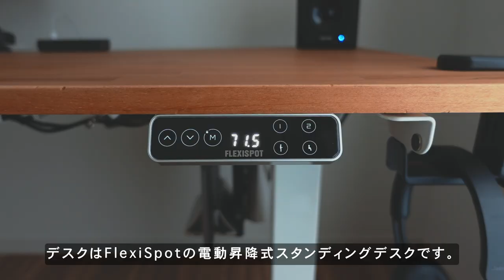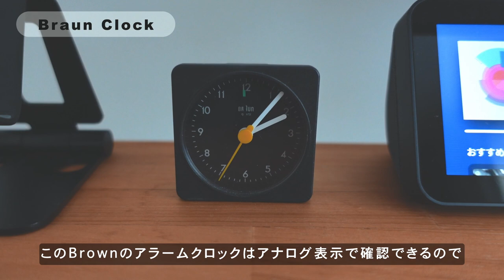【デスクツアー】社会人のシンプルなリモートワーク環境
リモートワークとなり、自宅で集中して作業ができる環境を整える必要となりました。少しずつですが、長時間の作業でもストレスなく生産的に仕事ができるようデスク周りのアイテムを整えましたので、参考になりましたらうれしいです！

動画内で紹介しているアイテムはこちらです。

🖥  デスク
FLEXISPOT 電動昇降式デスク
スタンディングデスクマット
ケーブル収納ボックス
モニターアーム
モニターライト
ウッドパームレスト
HHKB吸振マット
ケーブルオーガナイザー（類似品）
CPUスタンド（類似品）

🪑 チェア
サリダチェア

💻  コンピューター・アクセサリー
Dell 23.8インチ モニター
Anker ウェブカメラ
HHKB Type-S
トラックボール MX ERGO
Satechi テンキー
Echo Show 5
Amazon純正 スマートプラグ
2ウェイパワードモニタースピーカー
MacBook Pro
Anker USBハブ
ヘッドセットJabra Evolve2シリーズ

📝  雑貨・アクセサリー
Apple Watchスタンド
スマホスタンド
BRAUNアラームクロック
白くま貯金箱
タニタ タイマー
タンブラー

🎬 チャプター
00:00 オープニング
00:39 デスク
01:19 デスクマット
01:41 ディスプレイ
02:14 モニターライト
02:33 ウェブカメラ
02:41 キーボード & マウス
03:14 左手キーボード
03:40 Echo Show & スピーカー
04:11 デスクチェア
04:37 配線
05:13 Mac Book Pro
05:42 ヘッドセット
06:08 デスクアクセサリー類
07:34 エンディング